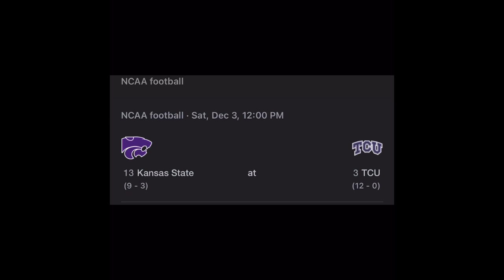The BIG12 Championship Preview and Prediction 2022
This is gonna be a great game! Who gonna win?